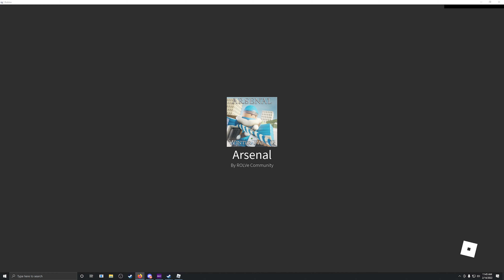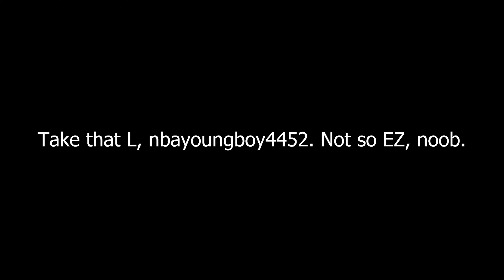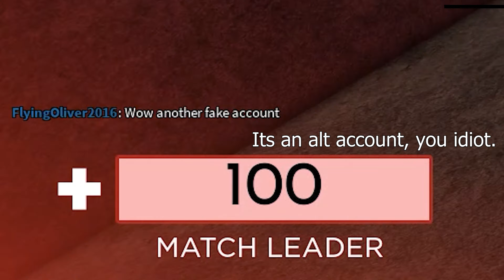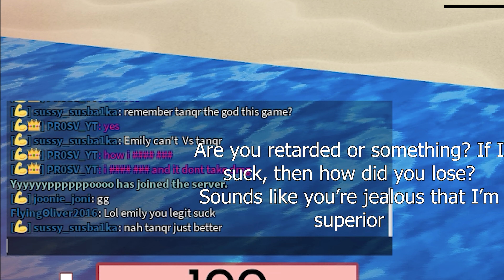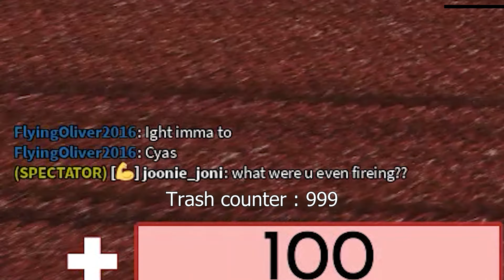Destroying Toxic Kids in Arsenal - Part 1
Well, I wasn't expecting to meet a toxic kid when I'm playing, but today I met one. I was gonna ignore them, but I was bored, so I decided to keep winning the game until they leave.